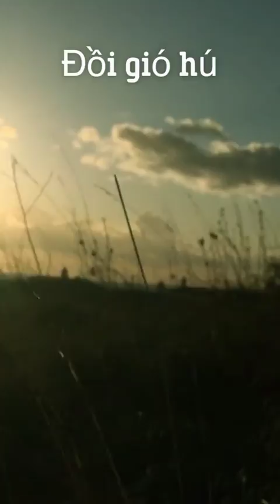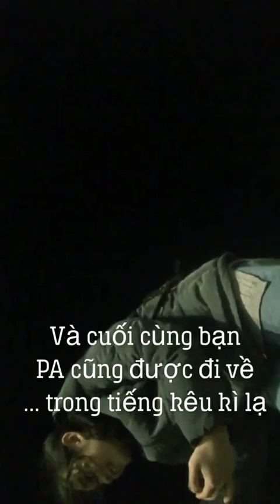When in Brighton for Wedding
Coastal city and its vibe